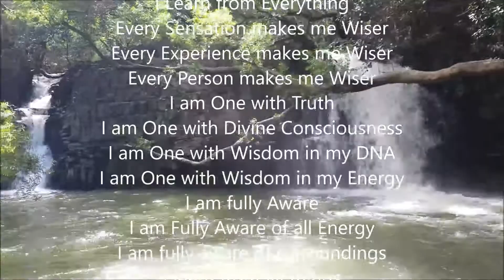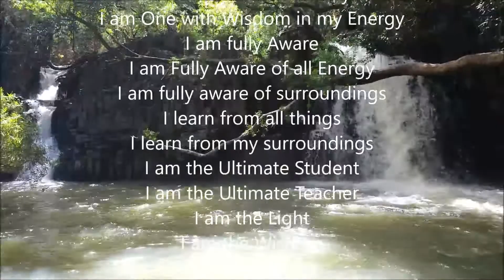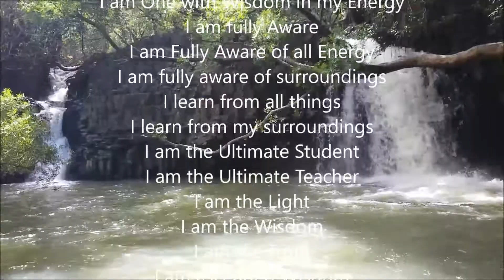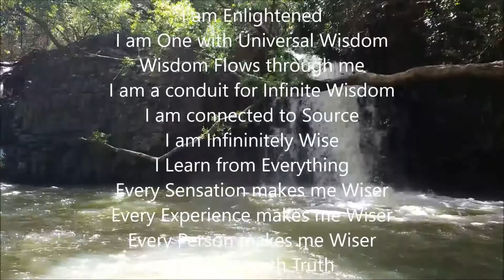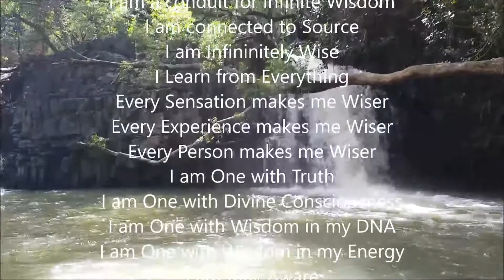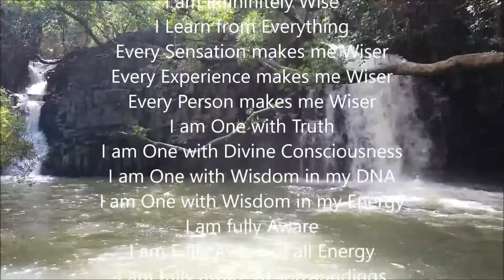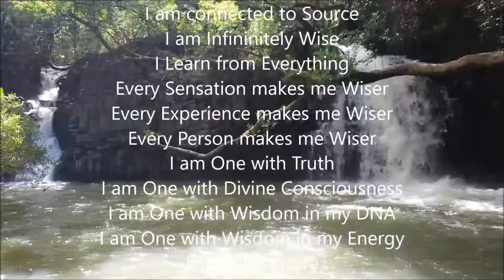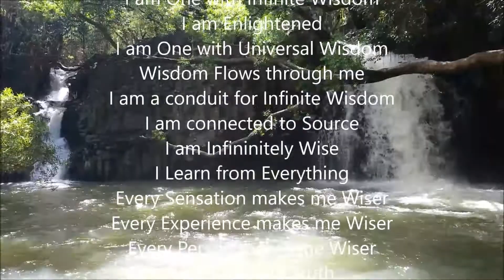Wisdom Subliminal affirmations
Use the Power of your Subconscious Mind to become a Genius!

TEXT AND AUDIO AFFIRMATIONS:
I am One with Infinite Wisdom
I am Enlightened
I am One with Universal Wisdom
Wisdom Flows through me
I am a conduit for Infinite Wisdom
I am connected to Source
I am Infininitely Wise
I Learn from Everything
Every Sensation makes me Wiser
Every Experience makes me Wiser
Every Person makes me Wiser
I am One with Truth
I am One with Divine Consciousness
I am One with Wisdom in my DNA
I am One with Wisdom in my Energy
I am fully Aware
I am Fully Aware of all Energy
I am fully aware of surroundings
I learn from all things
I learn from my surroundings
I am the Ultimate Student
I am the Ultimate Teacher
I am the Light
I am the Wisdom
I am the Truth
I am ascended Wisdom
I ascend to new Heights of Wisdom
My Wisdom exceeds this Planet
I am Infinitely Intelligent
I easily learn new skills
I easily Learn anything I want to
I am an Infinite Library of Wisdom

Interested in Psychic Oracle + Past Life Progression Readings, Meditation Lessons, Reiki Initiations, Healing, and Mystic Mentorships with Owen? to Book Online directly for Crystal Clear Guidance, Healing and deep life changing wisdom.